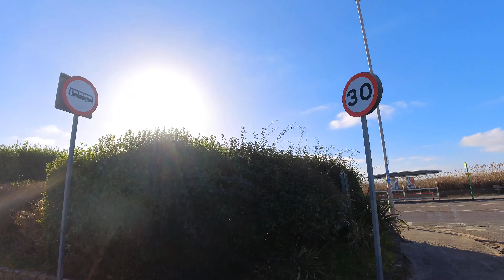Sandbanks, Poole. Expensive real estate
I took my old London Taxi to Sandbanks to take a look at some of the most expensive real estate in the UK.